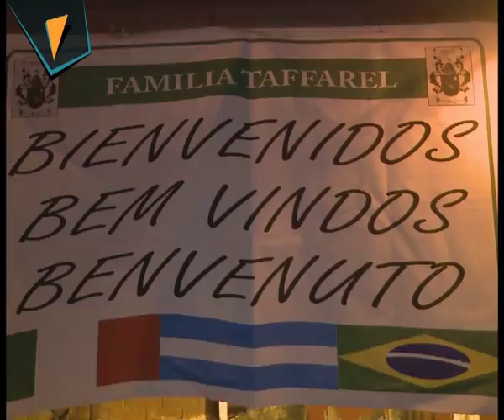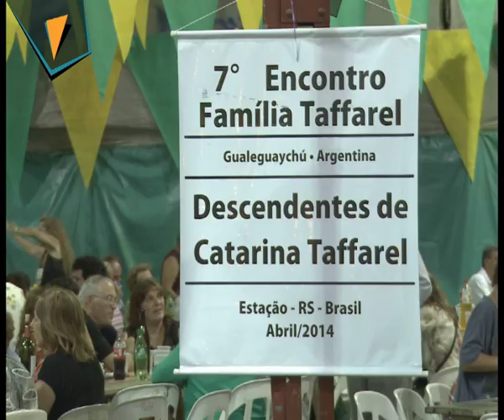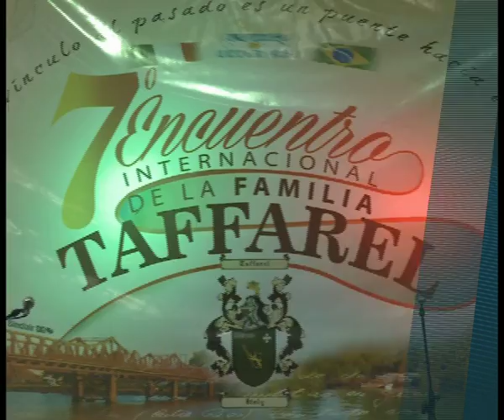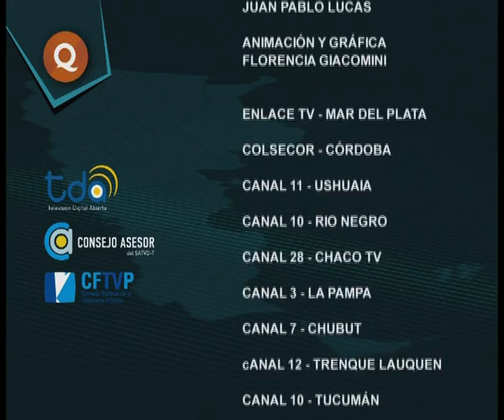Panorama Argentino N° 135 - Bloque 4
Los japoneses solían usar el “Taiko” o tambor gigante, para comunicarse, conocé la percusión japonesa. Conocemos también la historia del tradicional Jardín Japonés. Terminamos de conocer a toda la familia Taffarel.